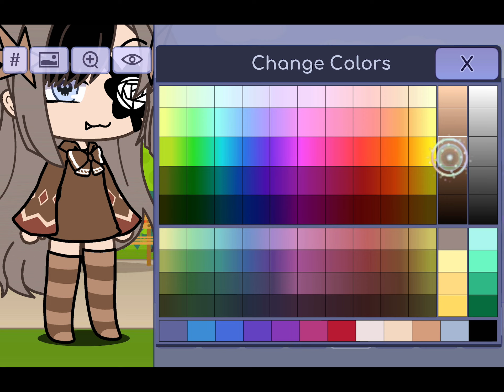Quick Christmas oc tut 🎄❄️☃️